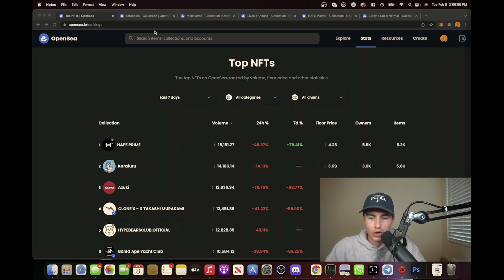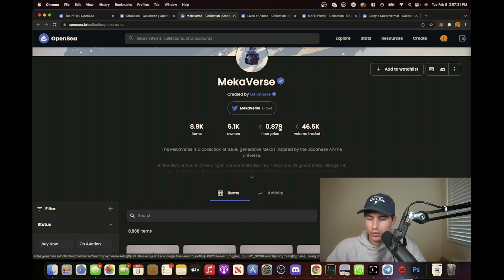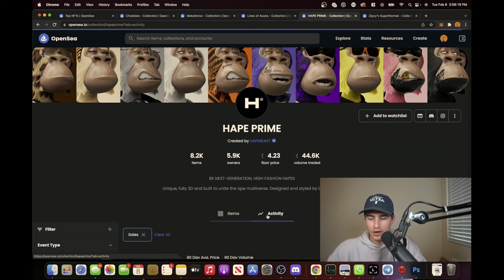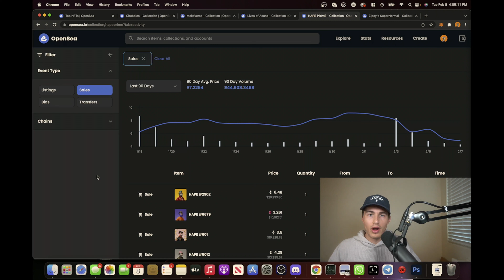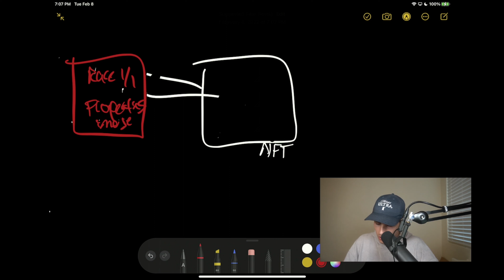Why Delayed Reveal NFTs SUCK